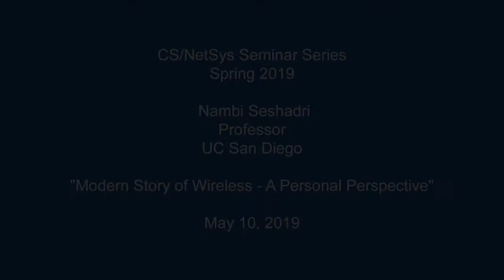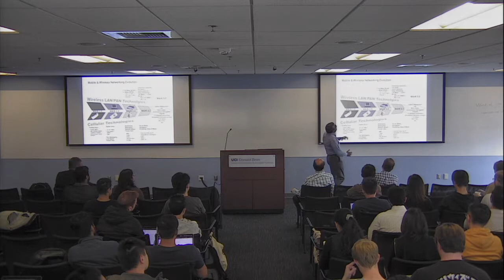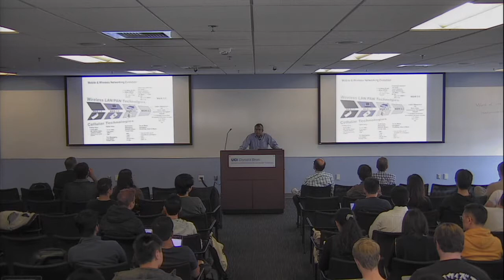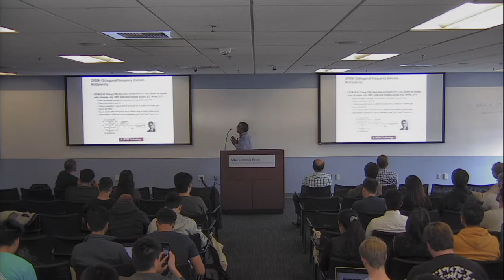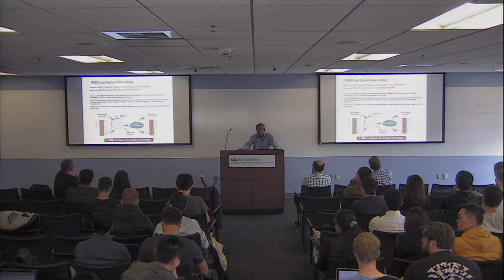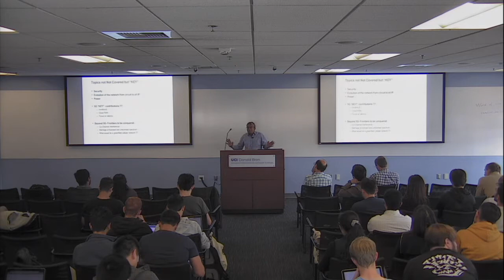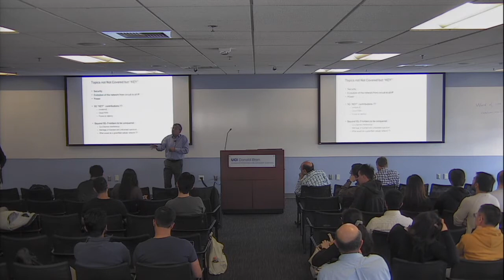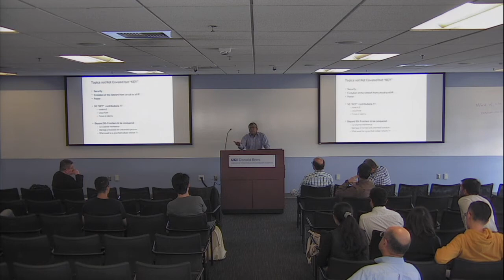Modern Story of Wireless - A Personal Perspective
The Computer Science Seminar Series is proud to present Nambi Seshadri, Professor, UC San Diego.

Recorded on May 10, 2019 at UC Irvine.

Title: "Modern Story of Wireless - A Personal Perspective"

Abstract:
Major strides have been made in the field of wireless communications over the last century. In this work, I will present my personal take (and invite the audience to participate) on the key technical contributions that have impacted the practice of modern wireless communications over the last five decades.

Bio:
Dr. Seshadri is a Professor of Electrical & Computer Engineering at University of California San Diego, Distinguished Professor at Indian Institute of Technology, Madras and consulting Chief Technology Officer at Quantenna Communications, San Jose, California.
He has a track record of contributing to successful research programs at AT&T Bell Laboratories and AT&T Labs, Inc., as well as creating and building a multi-billion dollar wireless business at Broadcom Inc.  He is a Fellow of IEEE, Member of the US National Academy of Engineering, Foreign Member of the Indian National Academy of Engineering (INAE) and holds about 200 patents. He received the Alexander Graham Bell Medal from IEEE in 2018.